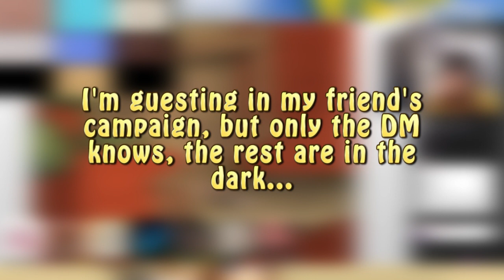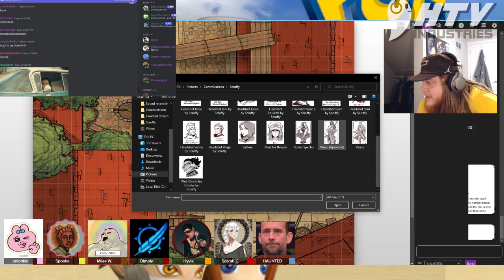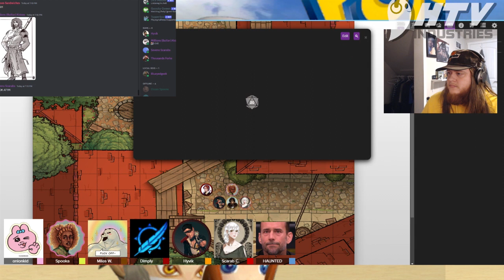The Helping Hand meets Vance, The Dark Sun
My friend Ika, the DM, asked me to guest in her upcoming one-shot 'Uprooted'. I said sure and we decided to make my involvement a secret and surprise the rest of the party since I normally listen to their sessions.

Thanks to Ika, Dimply, Scarab, Miles, Hyvik, and Spooka for letting me join in on the fun and help out the Helping Hand!